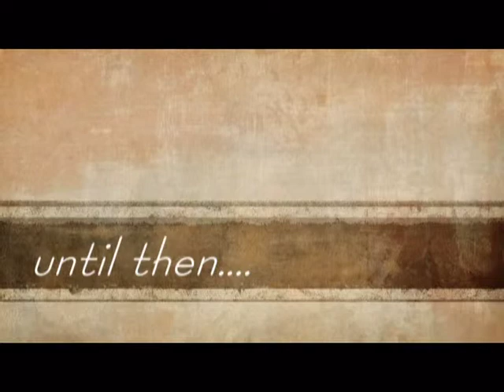Maam CHE DVD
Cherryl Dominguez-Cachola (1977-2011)